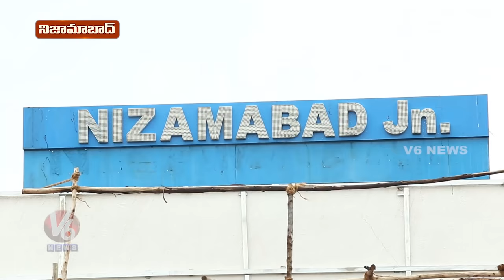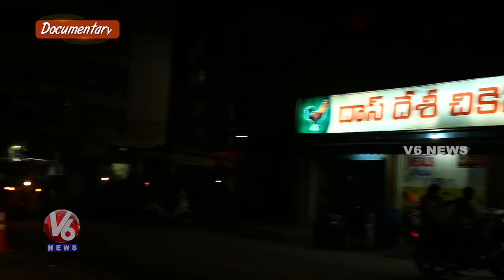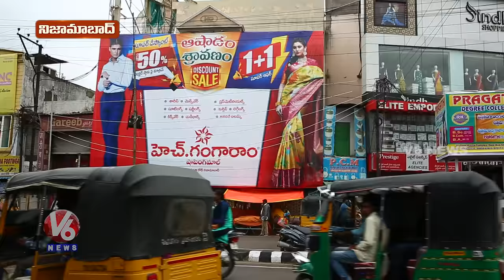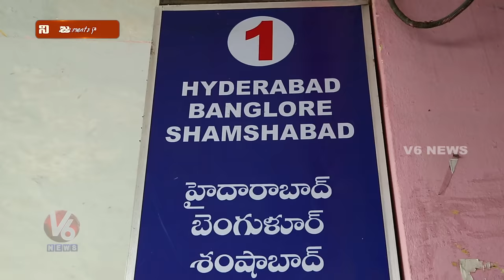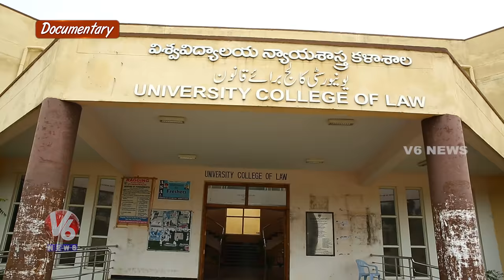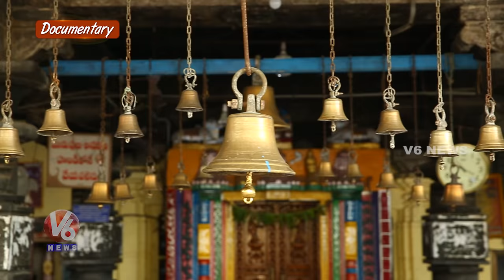Nizamabad Documentary | Greatness Of Nizamabad | Mana Pattanalu | V6 News